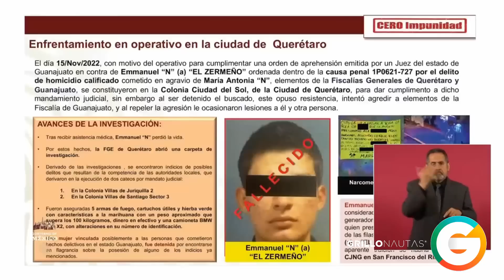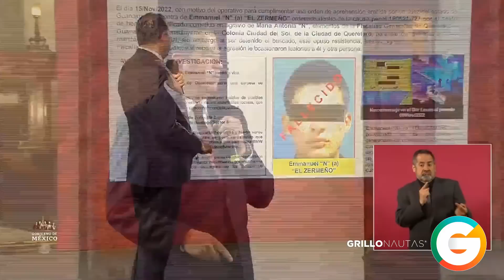“El Zermeño” jefe de plaza del CJNG abatido en Querétaro